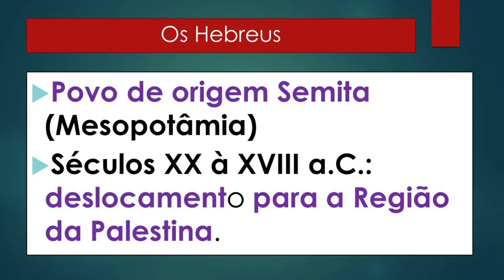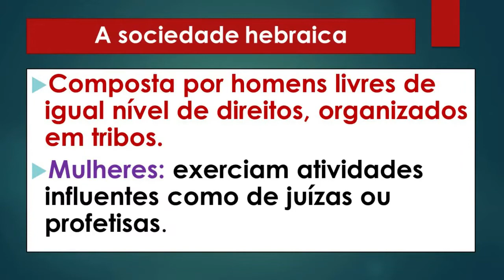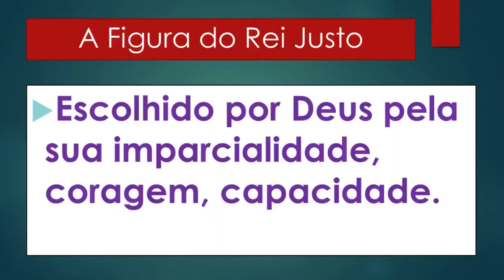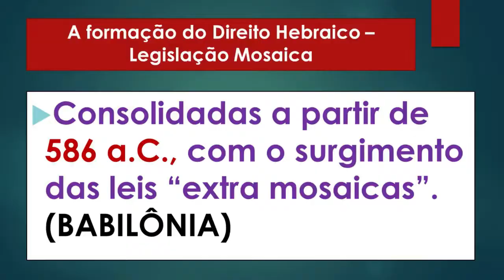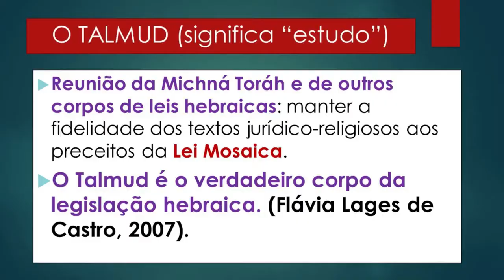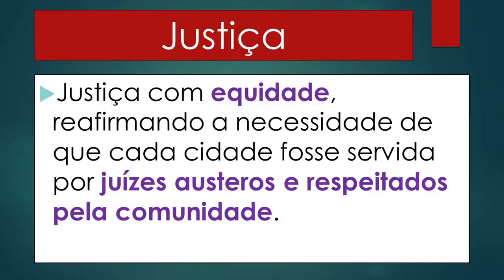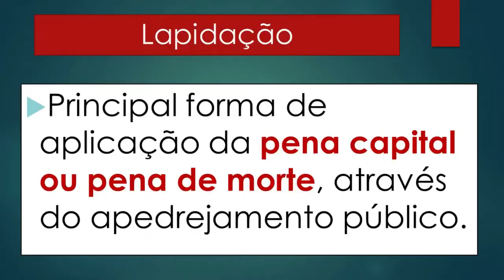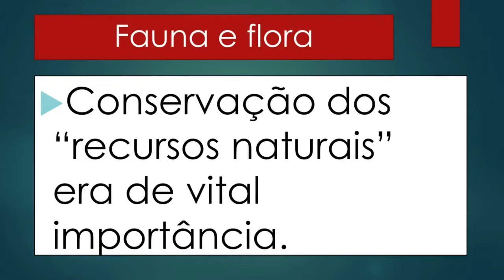História do Direito: DIREITO HEBRAICO - Prof. Silvânio Barcelos - HISTÓRIA NEWS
Videoaula de História do Direito com o módulo "Direito Hebraico". Nessa oportunidade, discutimos as principais características do Direito Hebraico com ênfase na importância que essa cultura confere aos valores religiosos. Entre os Hebreus, na antiguidade, crime e pecado eram duas faces de uma mesma moeda de tal forma que não se concebia um ordenamento jurídico afastado de suas premissas religiosas. (Prof. Silvânio Barcelos)